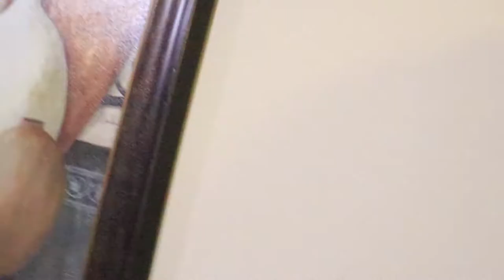Dog Prank (Part 2)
So again it's a late upload it's been a rough time for me.
But here we are again! BACK AT IT AGAIN!!!
Mackoyzie TV! Our Facebook Page is down so...

PIS-AWT!!